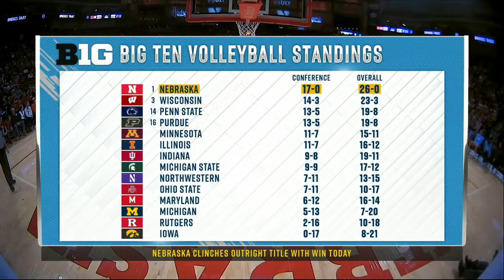Nebraska vs No. 22 Creighton | NCAA Women's Basketball | 11.19.23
Lincoln, Neb. -- After a frenetic first quarter that yielded 51 combined points, the 22nd ranked Creighton Women's Basketball team outlasted Nebraska 79-74 in a well played game on both sides on Sunday, November 19.

The win pushed the Bluejays to 3-1 on the season, while Nebraska fell to 3-1 overall.

A furious opening stanza saw the Bluejays knock down eight treys, finishing the quarter 8-of-13 (61.5%) from long range. Morgan Maly led Creighton's long distance calling plan with four treys, including three in the opening three minutes. While Creighton found the splash zone, Nebraska was content to pound pavement on the interior as Alexis Markowski and Natalie Potts scored in the paint almost at will. The final minute saw the Bluejays push their advantage to 28-19 (1:36) on a three-ball from Lauren Jensen, but Markowski dropped in consecutive buckets to send the game to the second quarter with Creighton leading 28-23.

Early in the second quarter the Huskers closed within one possession at 32-29 (7:23), but Emma Ronsiek rallied her troops with five consecutive points to give the Bluejays breathing room. The battle back and forth continued through the quarter. The final shot went Creighton's way this time as Jensen knocked down a fade away jumper to make it 47-40 as the teams went to their respective locker rooms.

The Bluejays found themselves mired in foul trouble in the third, helping the Huskers use a 6-0 run to pull within two at 55-53 with 3:21 on the clock. Once more Ronsiek answered the challenge, delivering back-to-back buckets to ignite a 10-1 Creighton run. Sophomore Kennedy Townsend and Jensen capped the run with six from the charity stripe to give Creighton its largest lead of the game at 65-54 with 20 seconds remaining in the third. Markowski scored for the second time in the game as the buzzer for the quarter sounded to make it 65-56 heading to the final frame.

With the Bluejays holding a 72-63 advantage  with just under six minutes remaining, Nebraska mounted a final push as the Huskers closed within three at 72-69 with 3:36 remaining. This time Jensen rose to the challenge as the Minnesota native delivered a driving layup to keep Nebraska at arms length.

In the closing moments a pair of critical offensive rebounds came from sophomore Kiani Lockett to help Creighton shorten the game and close out the victory.

Maly led Creighton with 23 points in the game, while Ronsiek closed the contest with 21. Jensen topped the 1,000-point mark in her career in the second half, finishing with 16 points. While Mallory Brake grabbed a team-high 10 rebounds and eight points.

Nebraska got a game-high 24 points from Markowski, 16 from Potts and 13 from Darian White.

Creighton returns to action in the Cancun Challenge on Thursday, November 23 at 3:00 p.m. against Georgia Tech.